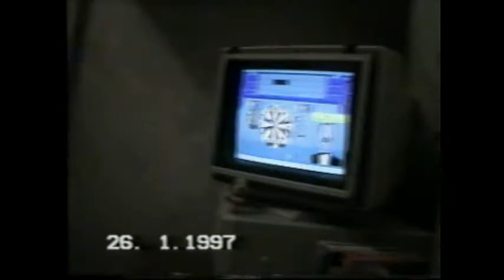Семейная хроника. Часть 3-я. 1997 год. 1 серия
День Рождения Валерии...